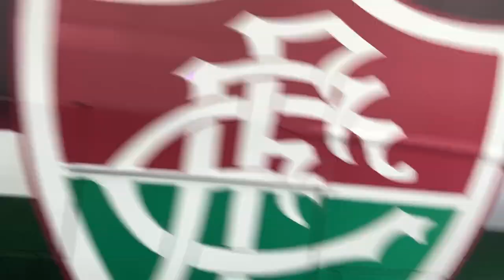VLOG CONHECENDO O ESTÁDIO KLEBER ANDRADE - PARTIDA ENTRE MADUREIRA X FLUMINENSE.